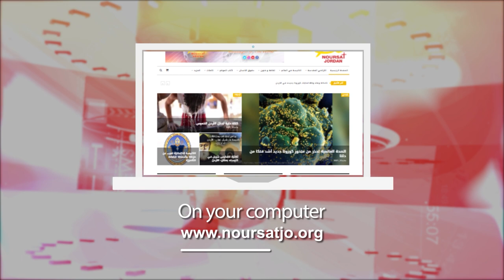نشرة الأردن في أسبوع 7 / 4 / 2023